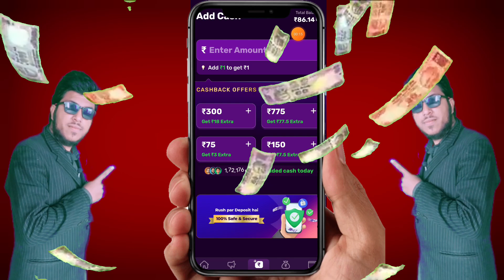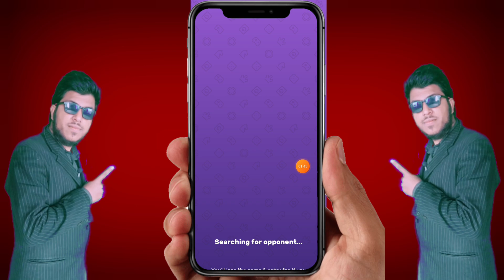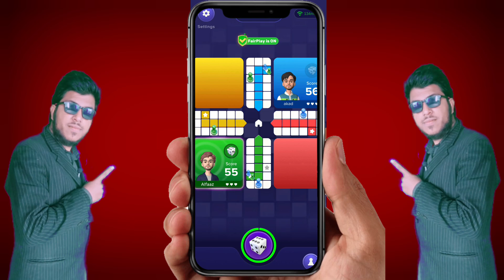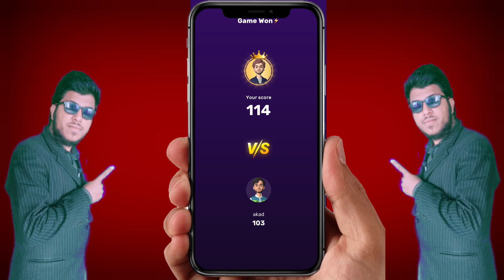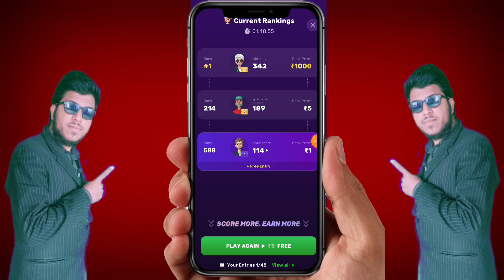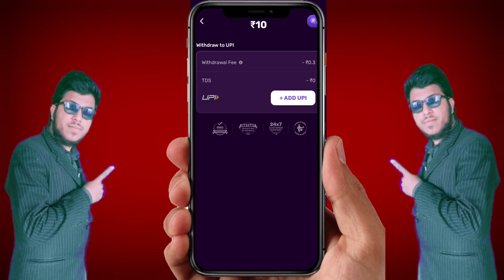Rush app withdrawal proof | Rush app withdrawal kaise kare | rush app withdrawal problem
Rush App Se Paise Kaise Nikale | Rush App Se Paise Kaise Withdrawal Kare | Rush App Withdrawal

 👉👉 Social Rank Releted video👈👈

🔴 Social media App Video:-

🔴Best Tech Apps Video:-

🔴Best Paytm Earning Video:-

rush app withdrawal proof
rush app